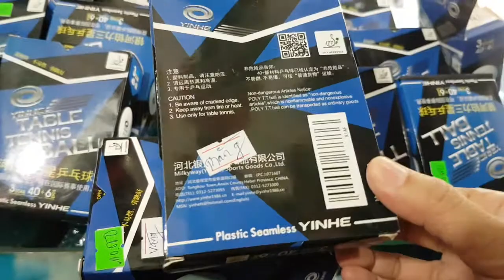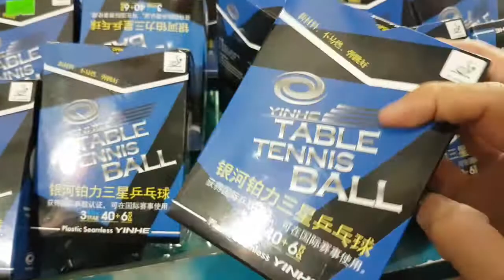quả bóng bàn yinhe 40+ ( 110k 1hôp 6 quả, màu trắng, vàng), yinhe table tennis ball, banh bóng bàn